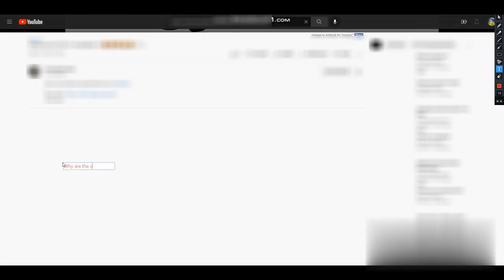Why are the comments not showing on YouTube?!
Is there any way to fix that?

The video thumbnails are invisible, also
Sorry for the logo blur because I made it with Flixier

I posted this video on 10:46 PM 💀